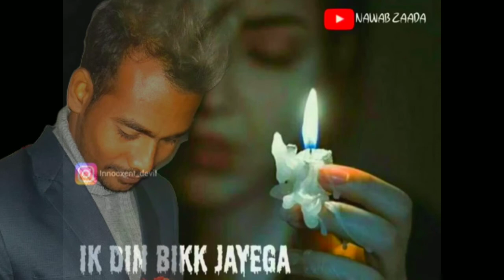Ek Din Mit Jayega Mati Ke Mol status